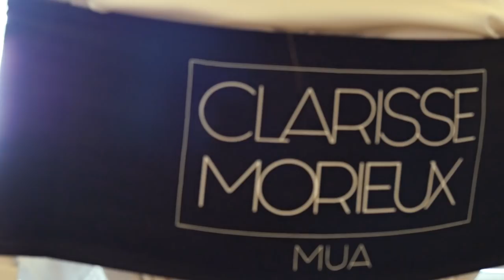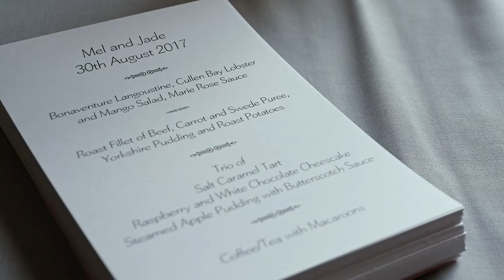Jade & Mel | Wedding Film | Logie Country House | Aberdeenshire | Scotland